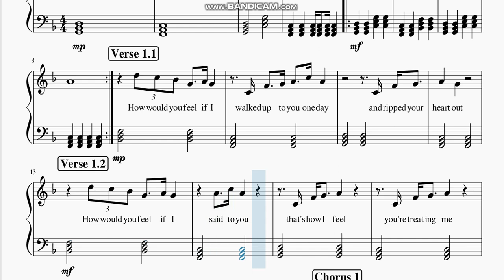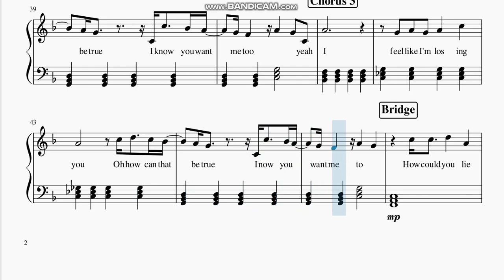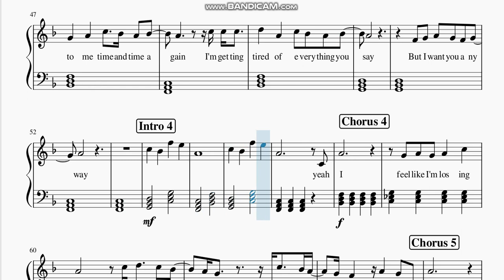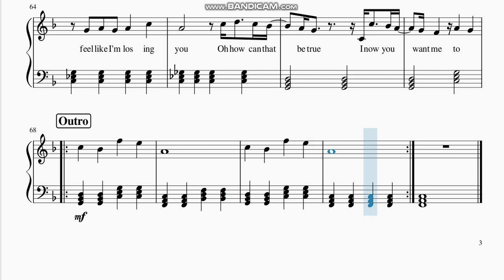Boy Pablo - " Losing You " Piano Sheet Music Very Easy Notes Score Beginner ( With Lyrics )